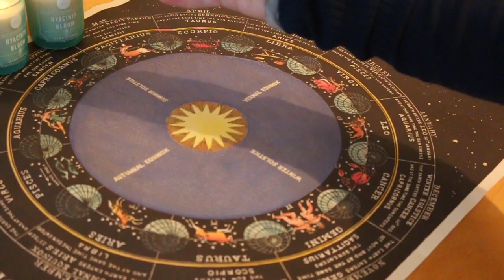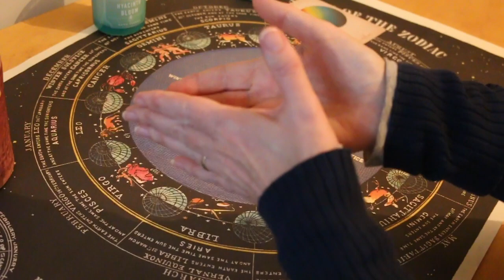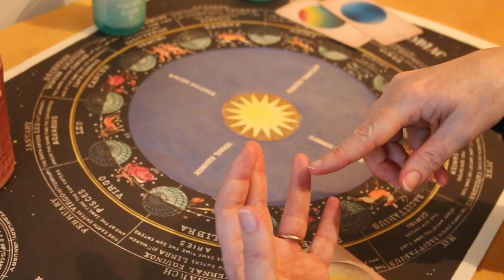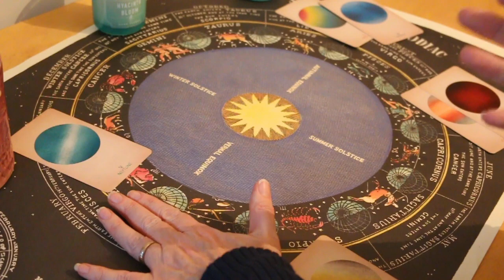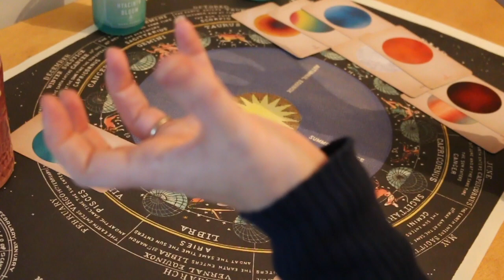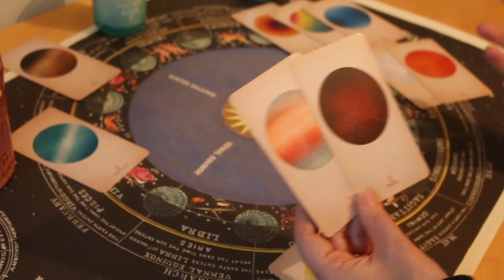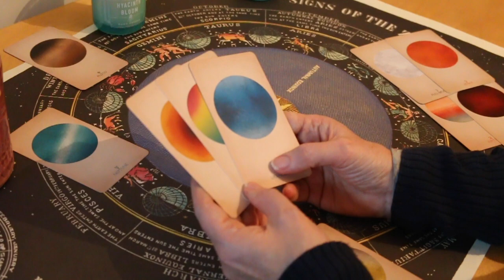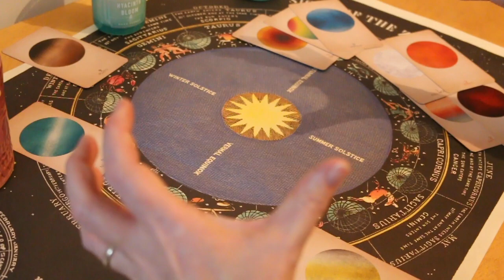WHO ON EARTH...? (The Emperor and the Sun).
This is a very basic 10 minute astrology reading. See if you can guess who it is.
I touch upon:
Uranus as a form of expression.
The position of the chart ruler.
Fun in the 5th house.
Neptune and glamour.
The shape of a locomotive chart and the 2nd house, values and how they can be met.

I don't cover many aspects in detail as yet but I hope you enjoy the reading and if you are new to astrology, you start to think of yourself and others with a sense of wonder.  x

If you would like a private reading for further insight, I'd love to help.

THE HULUPPU TREE 'is an illusion created by the mind's need to grasp onto something.' Hold onto the bits which make you a better person and forget the bits that don't apply.

Time Stamps:
The reading -- 04:28
The reveal-- 24:27